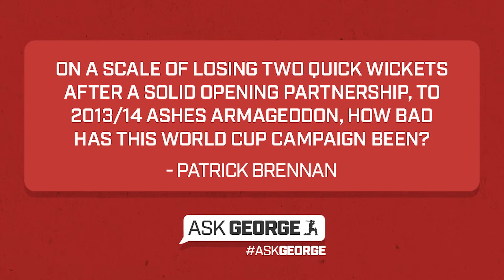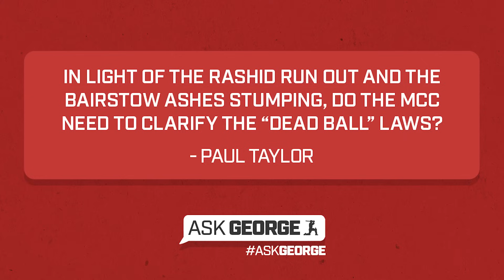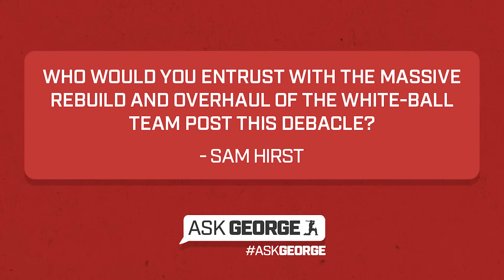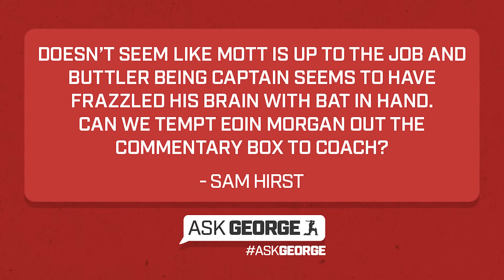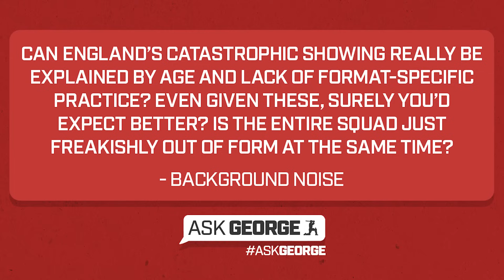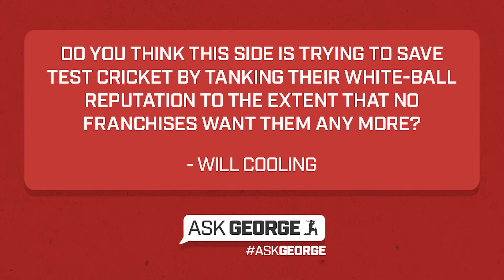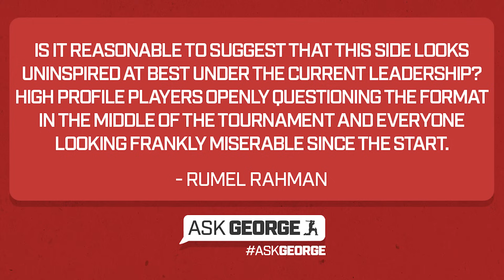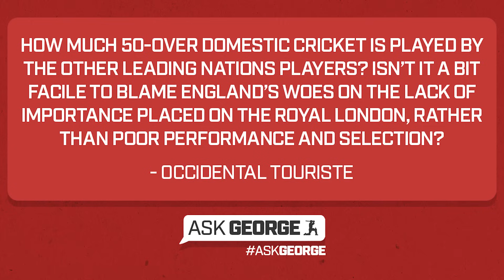ASK GEORGE | "Have we reached 1999/2015 levels of despair yet?"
George Dobell and Rhiannon Blake answer readers' questions after England's fourth loss at the World Cup at the hands of Sri Lanka.

🤳 If you want to read George's coverage of the game plus all his adventures in India, take out a subscription to The Cricketer